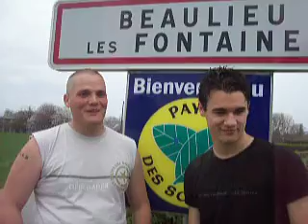bienvenu a baulieu les fontaines!!!!!!!!!!!!!!!!!!!!!!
jessy and romain toujour et toujour a faire des conneries